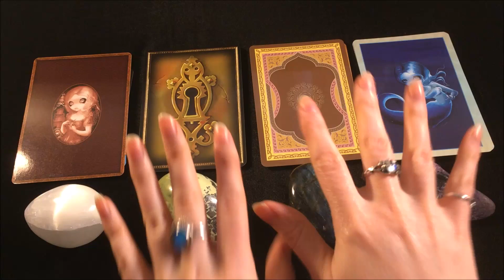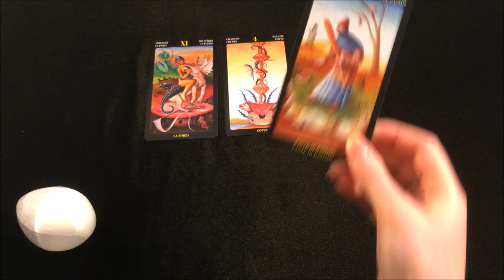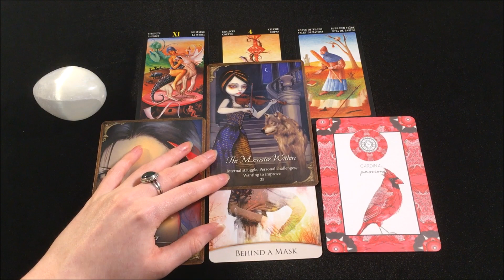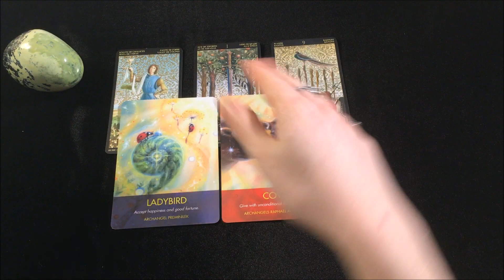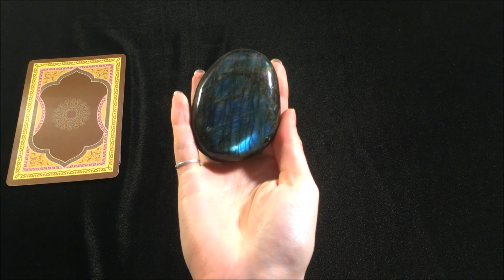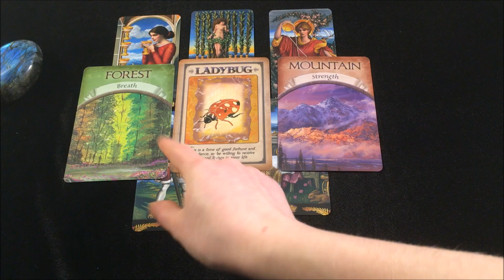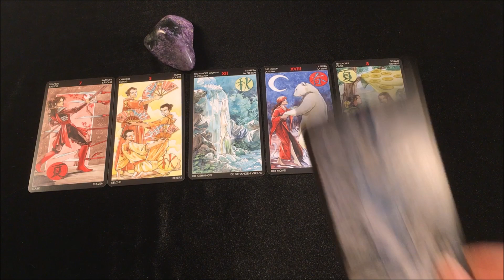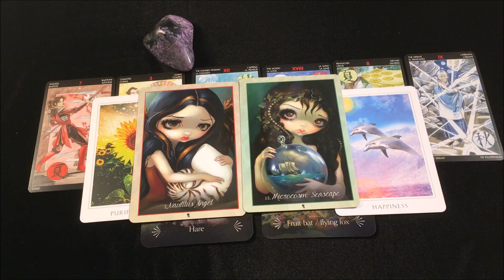What do you need to know for April!? Pick-a-card + Charm Reading!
*THIS VIDEO IS NOT INTENDED FOR THOSE THAT ARE NOT OF MATURE AGE OR MIND. MY VIDEOS ARE NOT FOR THOSE UNDER THE AGE OF 18. PLEASE SEEK OUT A DIFFERENT VIDEO IF YOU ARE UNDER THE AGE OF 18.*

Timestamps:
Group 1: 2:50
Group 2: 17:40
Group 3: 32:58
Group 4: 46:51
-1 question reading: $26.00
-In-Depth Career/Life Purpose Reading: $37.00
-In-Depth Love Reading: $48.00
-*Special* Pisces-Twin (Two readers) Video Reading: $66.00
*All readings are now done as a Personal Video reading, which you will access via a private link on my channel.  Full Refund only if cancelled within 24 hours. Delivery of reading is 1-7 business days of booking.
*Please use your own judgment/intuition when making life decisions. Advice offered should not be seen as a substitute for medical, financial, legal, (etc…) professional services. Thank you!